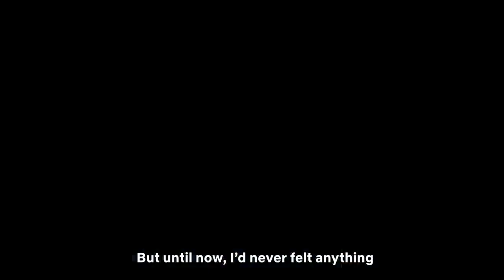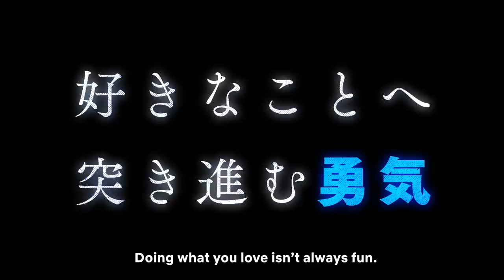Blue Period Official Trailer Netflix Anime